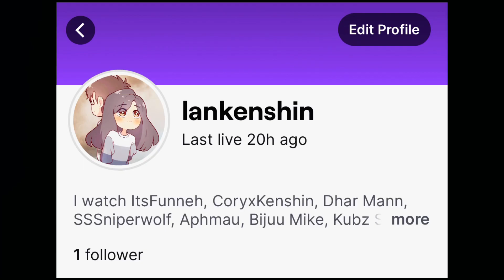Playing BANANA EATS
Music in this video
Listen ad-free with YouTube Premium
Song
Runaway
Artist
AURORA
Album
All My Demons Greeting Me as a Friend
The Orchard Music, AWAL Digital Limited (Kobalt), UMG (on behalf of Glassnote Entertainment Group LLC); BMI - Broadcast Music Inc., Ultra Publishing, Downtown Music Publishing, Polaris Hub AB, LatinAutor, Forward Music Publishing Co., Ltd., ASCAP, UNIAO BRASILEIRA DE EDITORAS DE MUSICA - UBEM, CMRRA, LatinAutorPerf, and 19 Music Rights Societies
Song
Hadal Ahbek
Artist
Issam Alnajjar
UMG (on behalf of SAL&CO UMA LLC); CD Baby Sync Publishing, ASCAP, and 2 Music Rights Societies